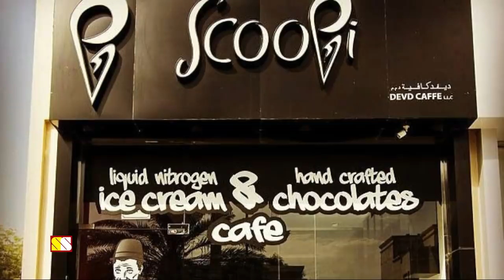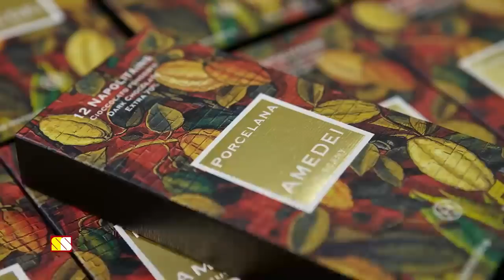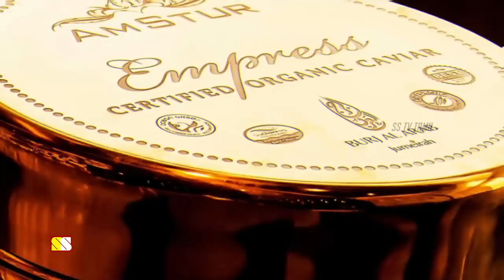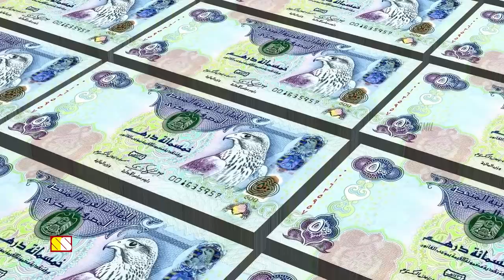துபாய் ஷேக்குகளின் படு ஷோக்கான உணவுகள்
This video narrates about 7 expensive foods of Dubai...